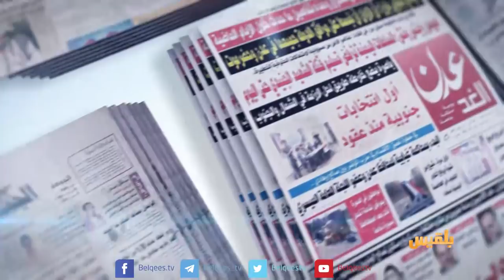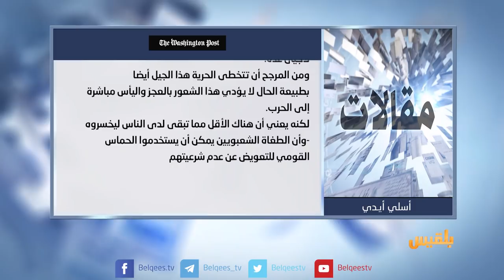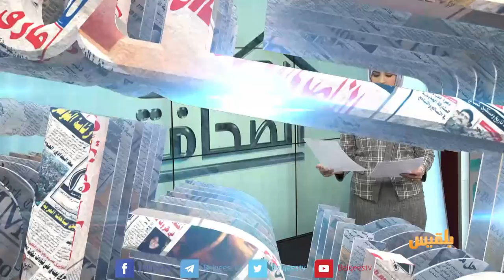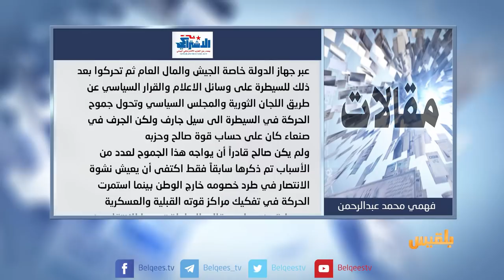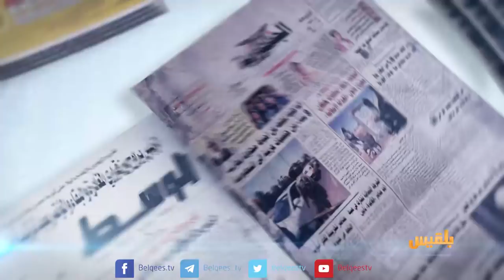كشك الصحافة | 07 - 12 - 2017 | تقديم: نضال الشبان